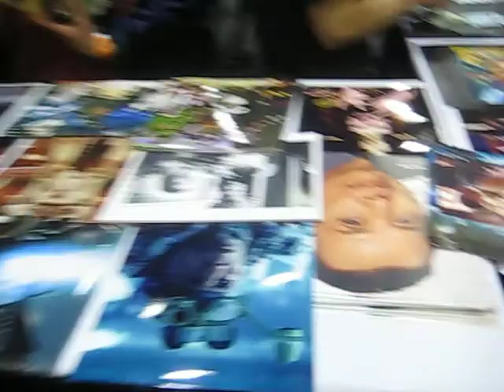James Hong at Sacromento Comic Con 3/8/2014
James Hong signing autographs and taking photos at Sac Comic Con March 2014